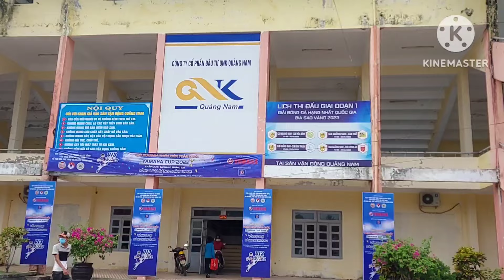Nhật ký thi đấu giải U11# U13# toàn quốc. 3.6.2023# quảng nam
xin giới thiệu. đây là hoạt động của hai đội u11, u13 thi đấu vòng loại tại quảng nam. nhật ký lưu lại những thời gian tuyệt đẹp của vận động viên hai đội thú vị hơn các em được trải nghiệm và vượt qua thử thách tại giải đấu u11, u13 diễn ra tại Quảng Nam. Chúc các bạn mạnh mẽ, vượt qua tất cả các thử thách, hướng đến cầu thủ chuyên nghiệp trong tương lại.